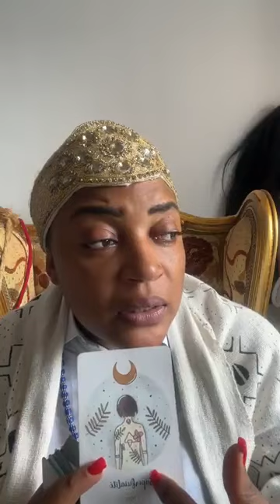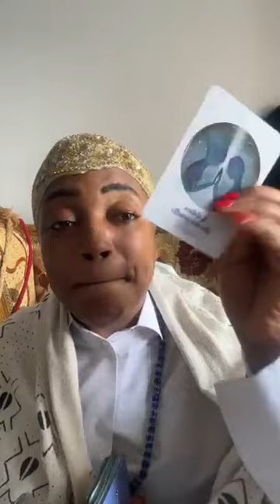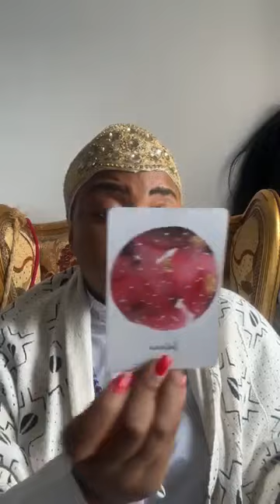Tu es la clé tu es mis a part#choisis